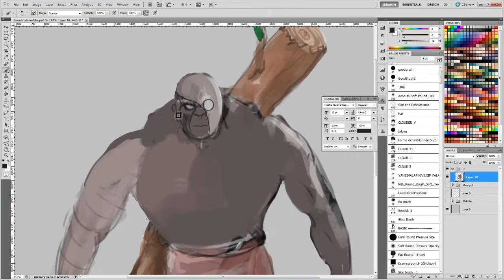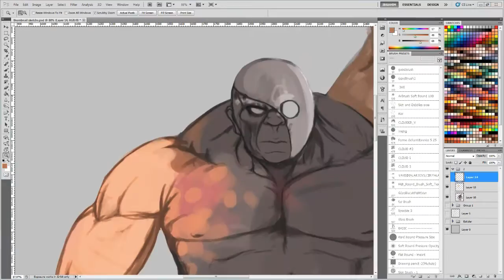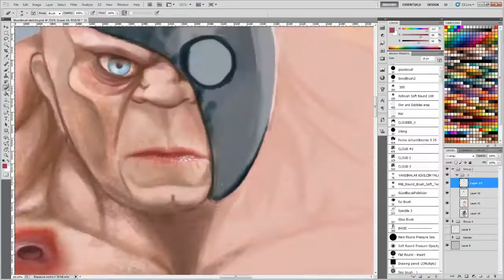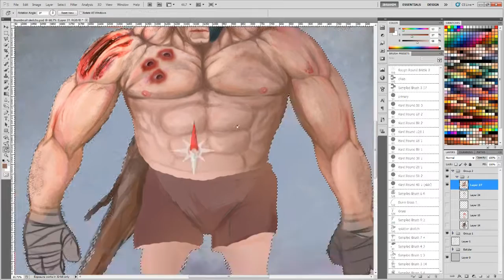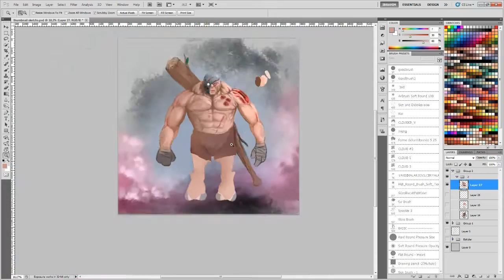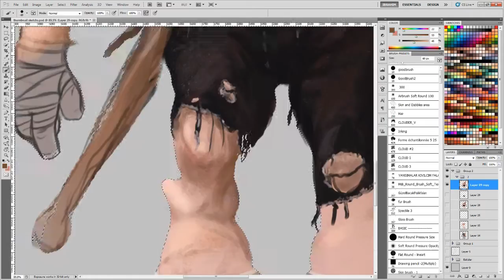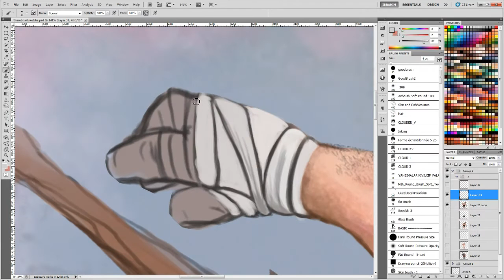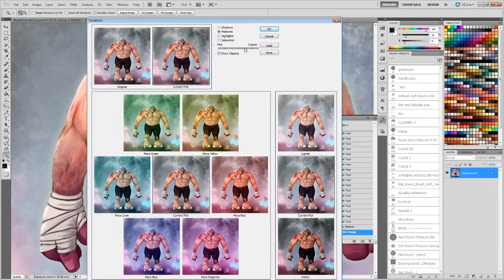Thumbnail Sketch Character Golem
Thumbnail sketch ile başladığımız videonun ikinci ve karakterimizi tamamladığımız kısmı. Takribi 15 saat tuttu çizmek. Ben çok keyif aldım umarım sizlerde keyif alırsınız

Bunlar bana ulaşabileceğiniz adresler :) Ayrıca yorum da atın arkadaşlar elimden geldiğince çabuk cevaplamaya çalışırım sorularınıza göre de zaten yeni videolarımız şekillenicektir :)